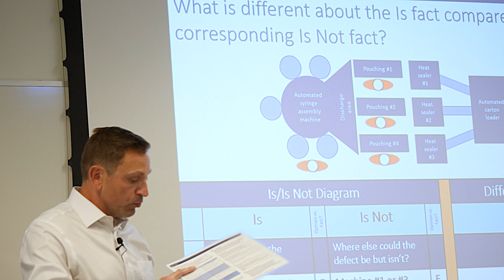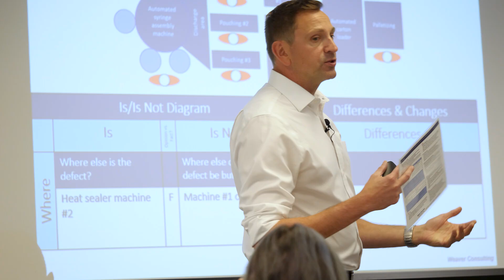Root Cause Investigation for CAPA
Rob Weaver, President of Weaver Consulting

Root Cause Investigation for CAPA is a globally renown methodology for investigating technical performance challenges. Problem solving techniques from Six Sigma, 8D, Kaizen, DMAIC, TQM and others are leveraged to identify:

Technical root cause: the change that occurred resulting in performance decline.

Systemic root cause: failures that allowed the change to occur.
Corrective and preventive actions: restore performance to previous levels or requirements.

Control plan: monitor and prevent recurrence.

Participants are introduced to the methodology one step at a time. After each step is presented leveraging an instructor case study, the participants immediately apply the methodology on a real-life case study. Upon review of the entire methodology, participants have the option to continue to develop their skills through practice on another more complex real-life case study.